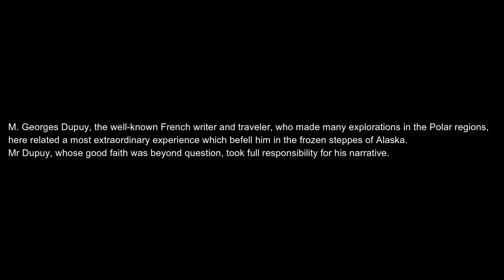The Beast of Partridge Creek - The Full Story | Real Dinosaur Sighting in 1903 & 1908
First published in a French journal 'Je Sais Tout' and later in The Strand Magazine. M. Georges Dupuy, the well-known French writer and traveler, who has made many explorations in the Polar regions, here related a most extraordinary experience which befell him in the frozen steppes of Alaska. Mr Dupuy, whose good faith was beyond question, took full responsibility for his narrative.